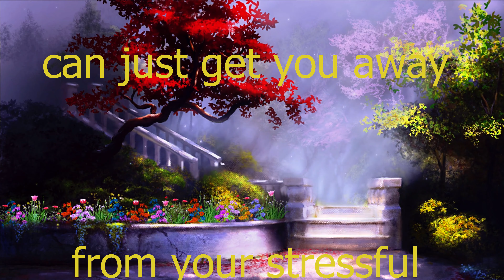Ambient Piano 🔴 Instrumental Music - Relaxing Piano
I compose music intended to help you relax and sleep more easily. This relax music can also be used for chill out, study, spa, insomnia, tinitus, meditation, stress relief, sleep & relaxation.

Chillout Music - Relaxing Music - Ambience sounds - sound for sleep, relaxation, reading, therapeutic applications, meditation & massage. It can help you create a soothing atmosphere in your bedroom so you will quickly feel relaxed and calm.

I promise you the highest quality and most careful production of my soothing music. The frequencies have a positive influence on your emotions and your state of consciousness. You can feel it in minutes as your brain waves match the frequencies in the music. It is best to listen to my special music every day to enhance the effect drastically. My Music contains highly effective frequencies that have a direct, positive effect on your brain and cells.

For the best effect of this musical frequency therapy, listening through headphones is recommended. Do not listen to this music while driving, cycling, operating machinery or engaging in other activities that may put you at risk. Relax, sit or lie down and listen to the music.

I Hope you liked my music videos and will be happy with a LIKE - thanks in advance.

• All images and video contained are used in strict compliance with the appropriate permissions.

• By : Karsten Jagd

• © Music/Video : Relax Sounds